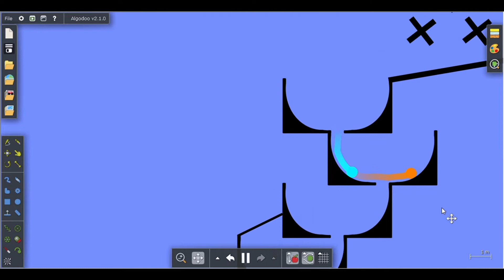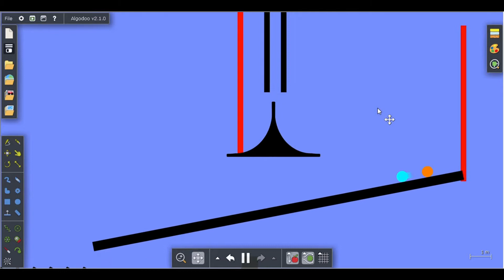my FIRST algodoo video-algodoo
I hope you like this marble race video!